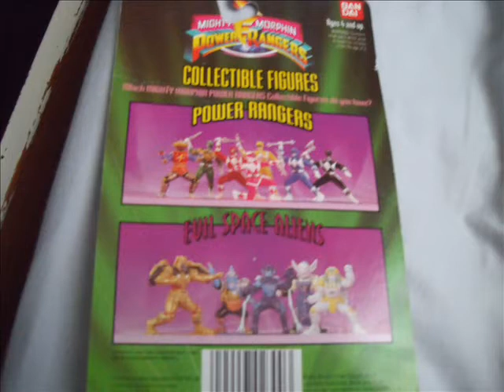Pink Ranger Collectible Figure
I got the Pink Ranger. More on the way.